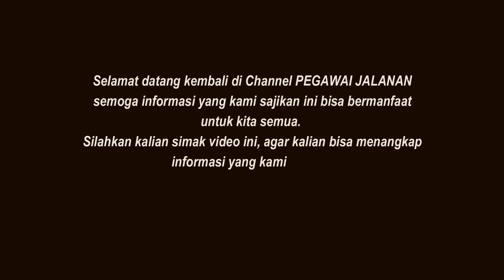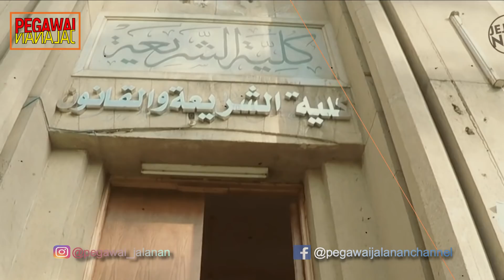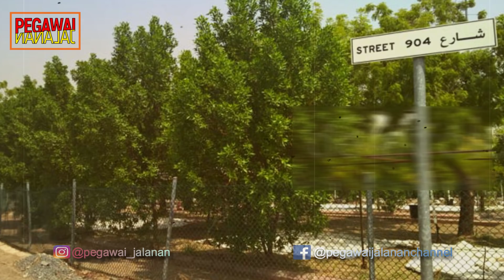INILAH Jasa Bung Karno Pada Umat Islam Dunia!!!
Kita sepakat setiap manusia mempunyai kelebihan dan kekurangan, tak terkecuali sang proklamator kemerdekaan Indonesia sekaligus Presiden pertama republik Indonesia. Akan tetapi banyak pula jasanya bagi dunia ini khususnya umat Islam di manapun berada. Berikut ini merupakan 4 jasa beliau terhadap umat Islam dunia. silahkan simak videonya.